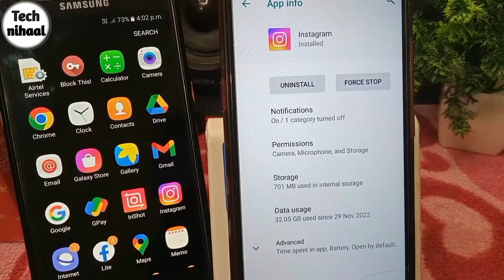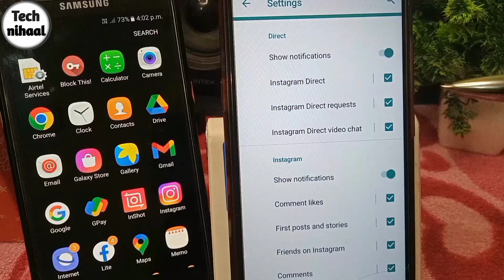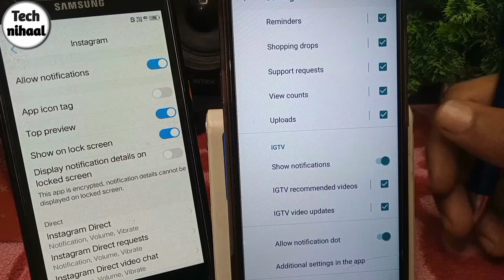Instagram notification problem||instagram notification not showing on home screen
Hello friends,
Is video me mai apko batane wala hoon ki agar instagram me notification home screen par nahi dikh rahi hai toh aap is problem ko kaise thik kar saktey hai.